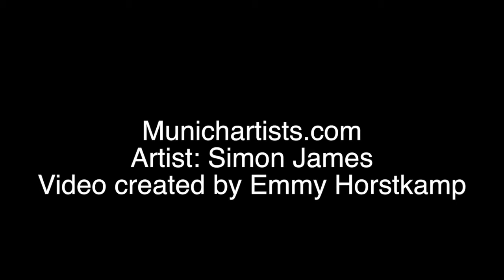Munich Artist - Simon James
Interview with the painter Simon James where he discusses his art education (self taught artist)

This interview was created for the global h20 exhibition
which will start on March 21, 2013 as a fundraiser for the artist well ( an actual well that will be drilled by global H20)